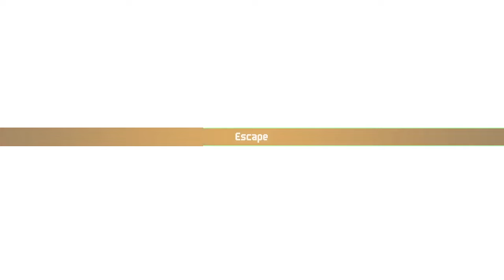Chained Echoes - Ep.20 - Reward Board Hunting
We take our time to run back through the Fiorwoods and Kortara and complete more of the reward board.

Chained Echoes is a story-driven JRPG where a group of heroes travel around the vast continent of Valandis to bring an end to the war between its three kingdoms.
In the course of their journey, they will travel through a wide array of diverse landscapes spanning from wind-tanned plateaus and exotic archipelagos to sunken cities and forgotten dungeons.
Take up your sword, channel your magic or board your Mech. Chained Echoes is a 16-bit SNES style RPG set in a fantasy world where dragons are as common as piloted mechanical suits.
(Source: Steam)